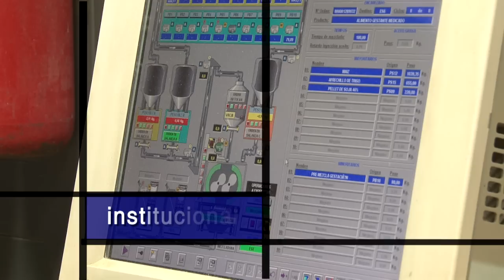Reel Cafelito 2013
Una muestra de imágenes con trabajos realizados por Cafelito Producciones. Nuestros trabajos incluyen participación en largometrajes de ficción, cortometrajes, documentales, realización de publicidades, institucionales y videoclips, como así también organización de eventos sociales y culturales.
Rosario, 2013